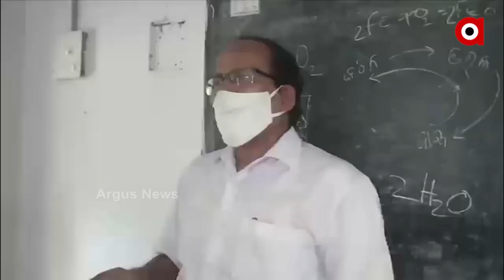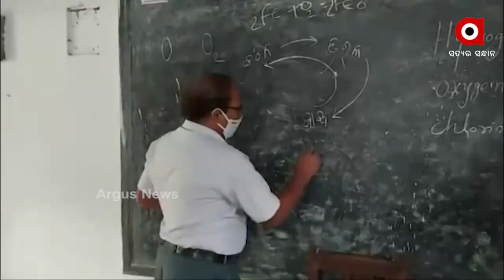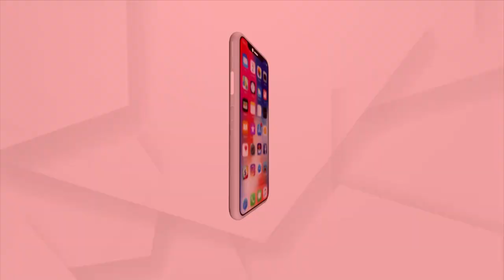ଅନିଶ୍ଚିତତାରେ ଦଶମ ଶ୍ରେଣୀ ଛାତ୍ର ଛାତ୍ରୀଙ୍କ ଭବିଷ୍ୟତ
ସର୍ବଶିକ୍ଷା ଅଭିଯାନର ବିକଳ ଚିତ୍ର l ଅନିଶ୍ଚିତତାରେ ଦଶମ ଶ୍ରେଣୀ ଛାତ୍ର ଛାତ୍ରୀଙ୍କ ଭବିଷ୍ୟତ l ମୁଣ୍ଡଉପରେ ଦଶମ ଶ୍ରେଣୀ ବୋର୍ଡ ପରୀକ୍ଷା। ଏପଟେ କିନ୍ତୁ ସ୍କୁଲରେ ଶିକ୍ଷକ ନଥିବାରୁ ପାଠପଢାରୁ ବଞ୍ଚିତ ଛାତ୍ରଛାତ୍ରୀ l